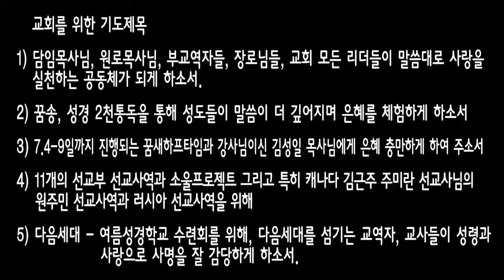[금요]20160701 구름기둥과 불기둥(출13:20~22), 윤필복 목사 / 2교구